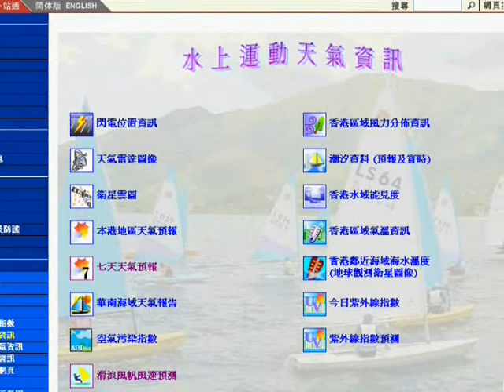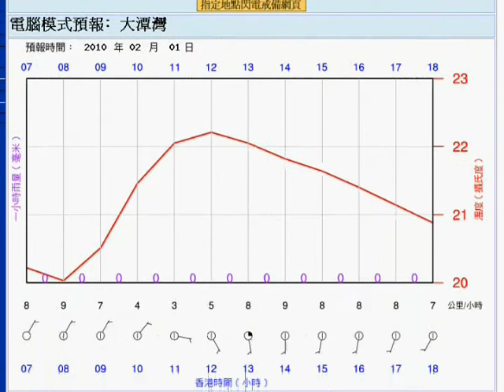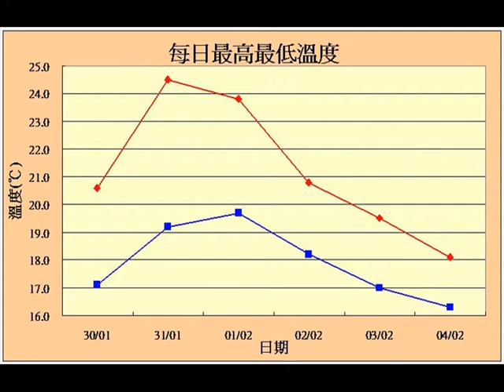天文台提供滑浪風帆天氣服務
本片介紹天文台於2010年1月29日啟動的滑浪風帆天氣服務，片中亦介紹2010年1月30日至2月5日的情況及未來數天的天氣。